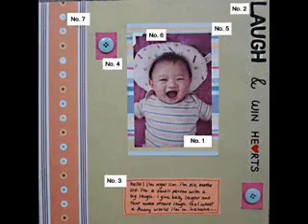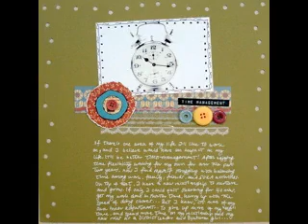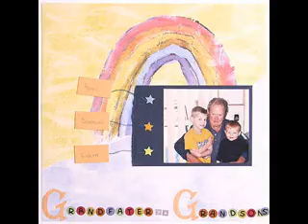Scrapbook ideas for beginners